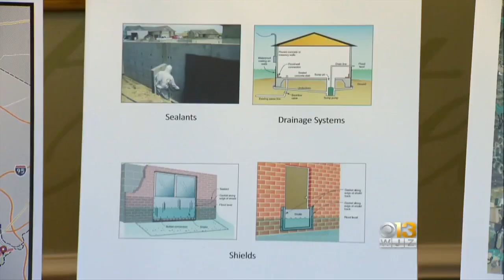Ellicott City 'Safe And Sound' Program Works To Keep Historic District Afloat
After the two bouts of deadly and devastating flooding along Main Street in Ellicott City, there's now a new plan to keep the historic district afloat.